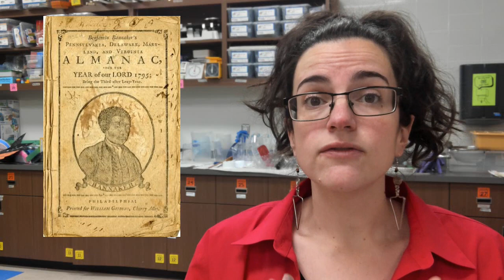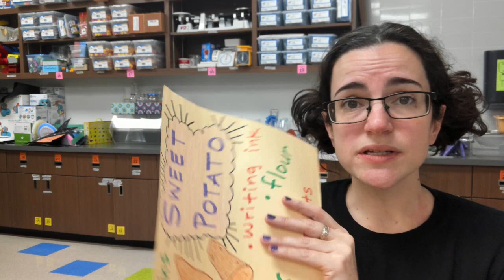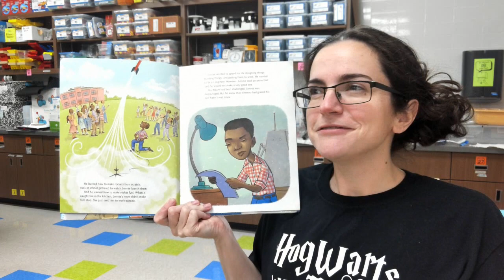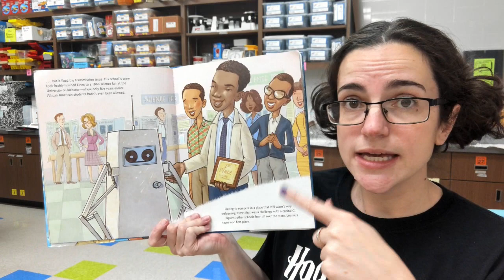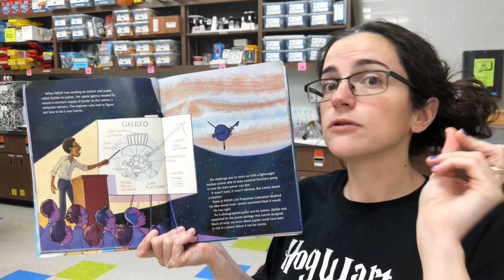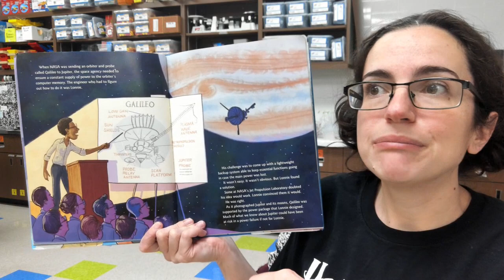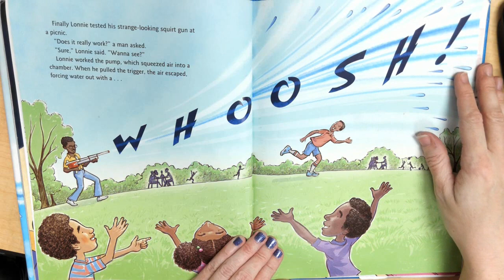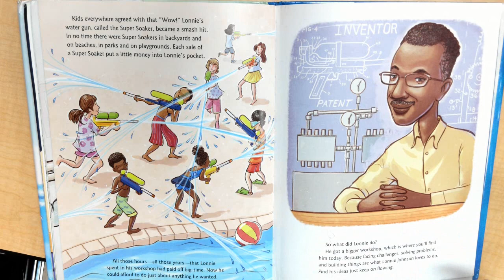Inventors (Black History month)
Mrs. Bell talks about 4 well-known African American inventors: George Washington Carver, Madame C.J. Walker, Benjamin Banneker, and Lonnie Johnson.